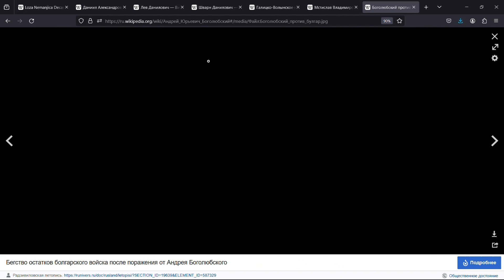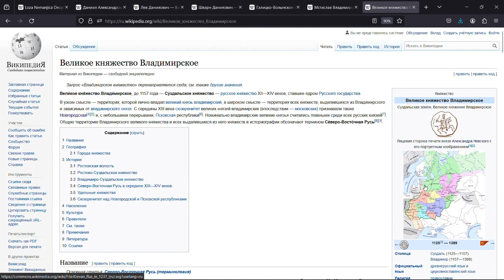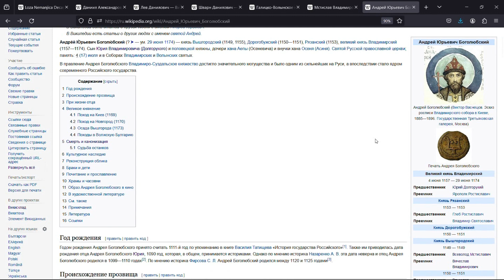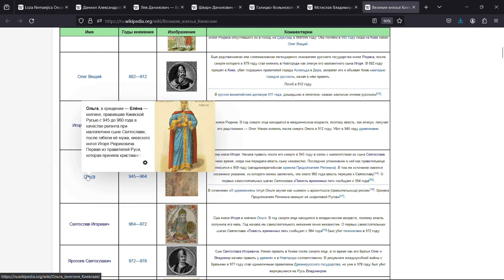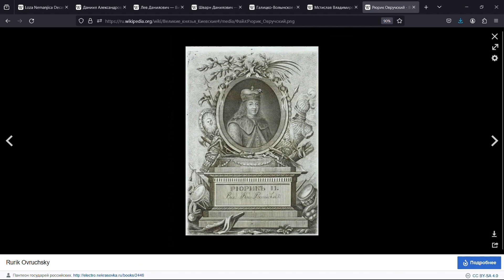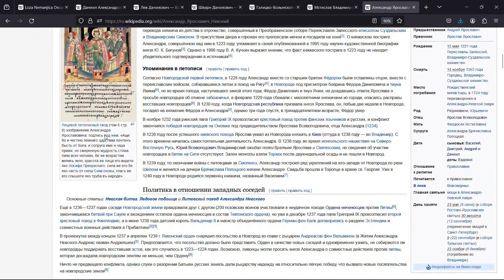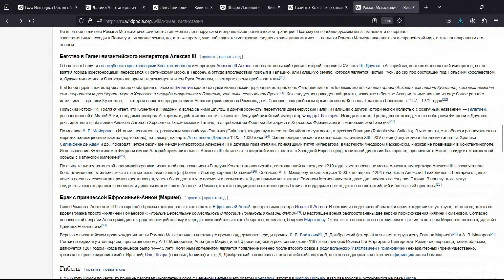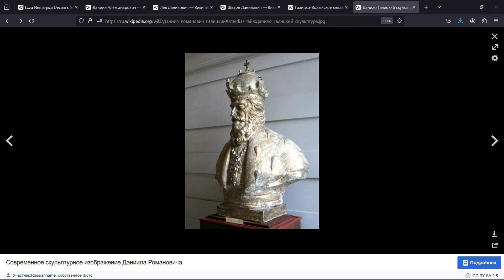О ИЗНАЧАЛЬНЫХ ВРАГАХ РУСИ, КОТОРЫЕ ИСТОЩИЛИ, РАСКОЛОЛИ И ОСЛАБИЛИ КИЕВСКУЮ РУСЬ ПЕРЕД ПРИХОДОМ ОРДЫ.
О ИЗНАЧАЛЬНЫХ ВРАГАХ РУСИ, КОТОРЫЕ ИСТОЩИЛИ, РАСКОЛОЛИ И ОСЛАБИЛИ КИЕВСКУЮ РУСЬ ПЕРЕД ПРИХОДОМ ОРДЫ.КТО И КАК УГРОБИЛ КИЕВСКУЮ РУСЬ ?! ПРИЧИНЫ ОСЛАБЛЕНИЯ И РАСПАДА ИМПЕРИИ РУСИ ПЕРЕД ПРИХОДОМ ОРДЫ.
ПРИЧИНЫ РАСПАДА КИЕВСКОЙ РУСИ. КТО РАСКОЛОЛ РУСИ И КАКИЕ НОВЫЕ ЦЕНТРЫ ОБРАЗОВАЛИСЬ .